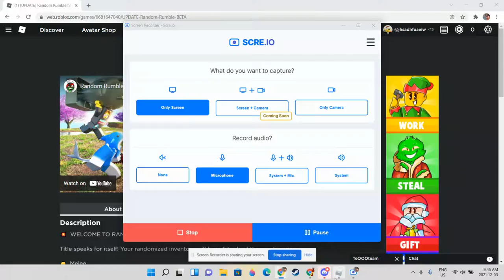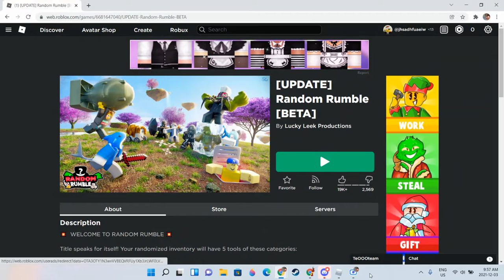ONE OF THE FUNNIEST R OBLOX GAMES EVER!!! | Roblox Random Rumble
I only put game in the description when they are really fun